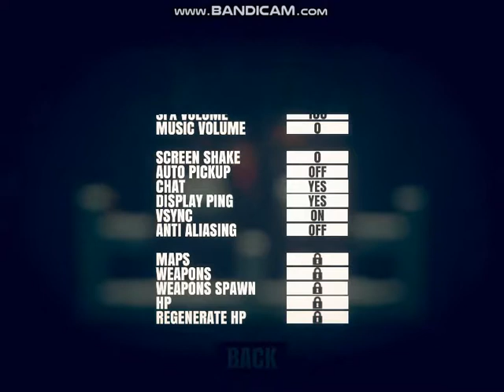StickFight: The Game| Ep 3| Well, That happened (I sound like a robot xD)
Guys idk what just Happened, I got a robot voice for some reason and I couldn't fix it but anyways there's another video coming up. Ok guys stay Awesome!